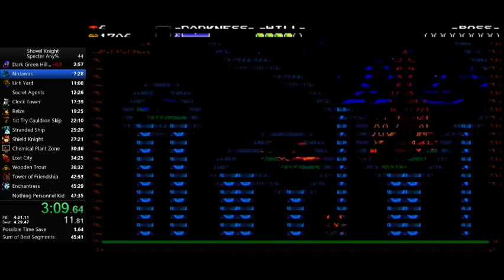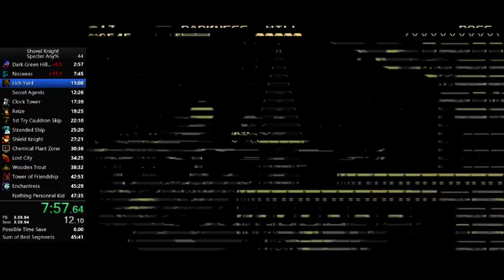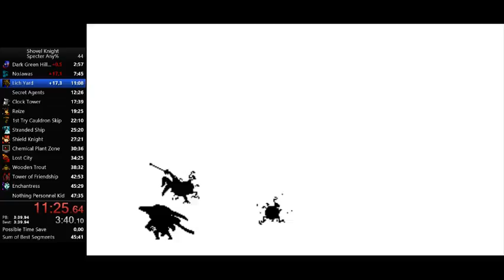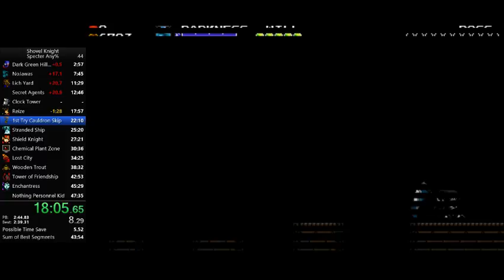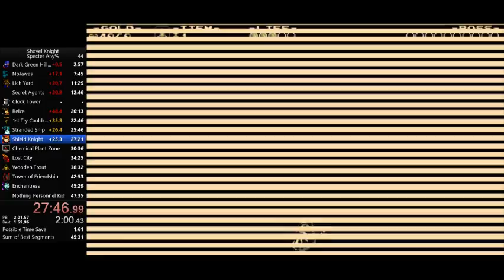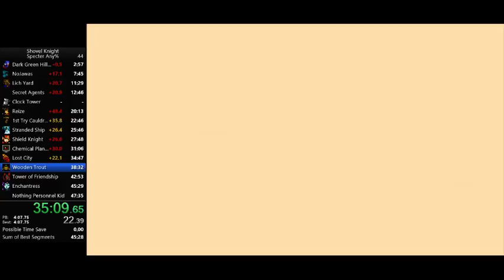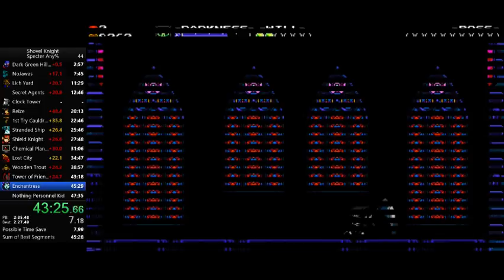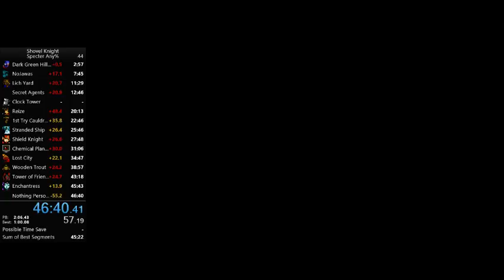Specter Knight Any% Speedrun 46:40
this run is dedicated to richard who i am very sorry i yelled at he seems like a nice man -- Watch live